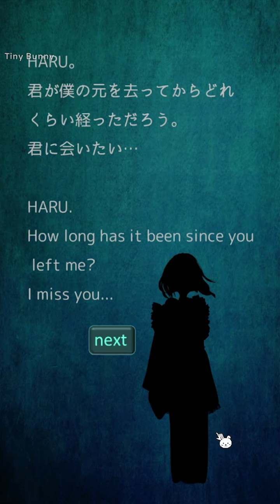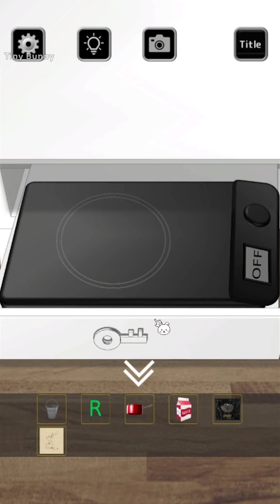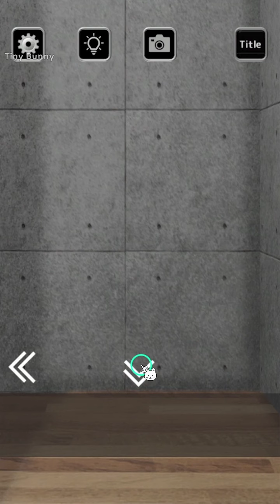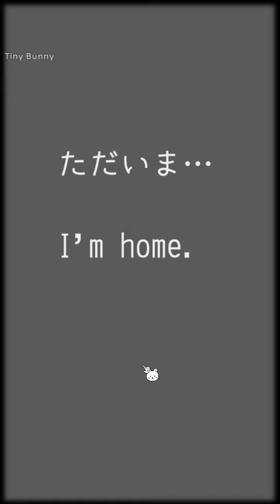脱出ゲーム HARU (rinnogogo) | Escape Game HARU Walkthrough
脱出ゲーム HARU 攻略 (rinnogogo)
Escape Game HARU Walkthrough

"I want to meet HARU who left me..."
"However, in order to make this earnest wish come true, we must escape from this mysterious building."
We would be happy if you could join us in searching for HARU.